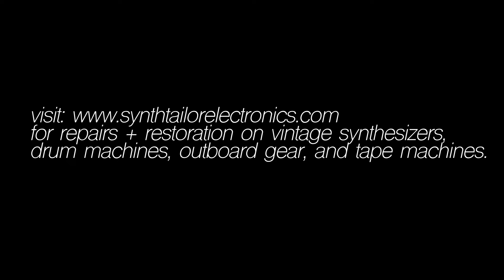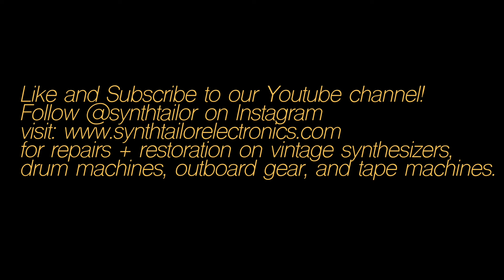ELECTRONIC DREAM PLANT WASP DEMO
Electronic Dream Plant WASP synthesizer demo for Matt. This WASP was repaired and the ELBY MIDI kit was installed by Synth Tailor Electronics.

All sounds made by the WASP (excluding the percussion made by the Sequential Circuits DRUMTRAKS drum machine + Arturia Keystep Pro controlled sequences via MIDI)

The EDP WASP is a hybrid digital VCO and analogue VCF synthesizer designed by Chris Huggett. the Wasp was released in 1978. Such an interesting little synth, that has a very unique sound. The keybed is a touch sensitive two octave keyboard, that works by sensing skin capacitance, so playing with gloves on is out of the question. The midi kit is a must to install in these units to be able to use in a modern setup.